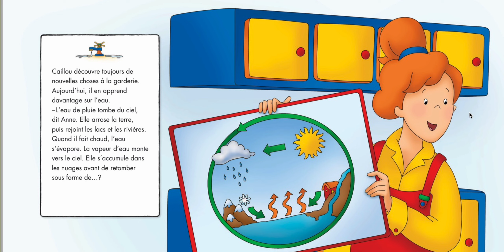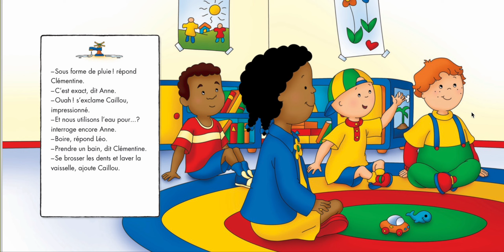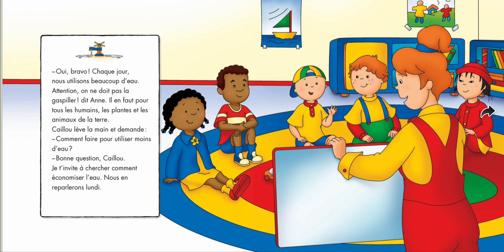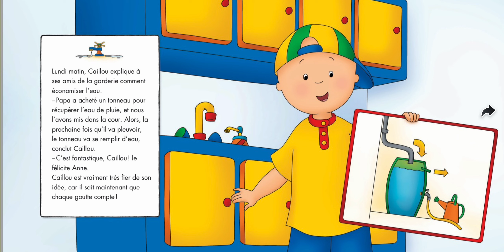Caillou Chaque Goutte Compte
Caillou is worried about the environment.  He tries to come up with different ideas to save water and help the planet!